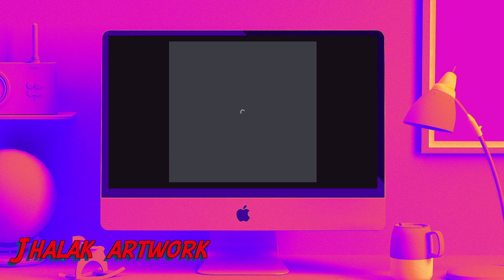Hazo Hazri - Fuck I Music Album Pahal (Behind The Scenes)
This Music EP is dedicated to all the beautiful and talented human beings who have helped me bring my 1 years of hardwork, time and dedication to life. I have been writing songs and raps for quite a while now and after all these efforts I present to you with my very first Music EP PAHAL

A LIVING BEING HAS A MILLION EMOTIONS, A RAPPER IS THE ONE WHO BRINGS THESE EMOTIONS TO LIFE"

Written , Performed & Edited by Hazo Hazri .